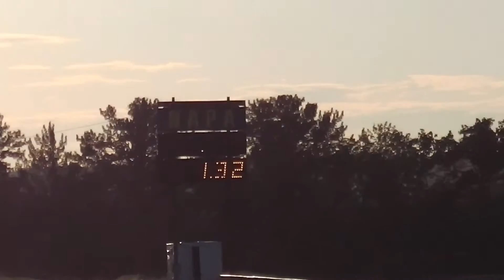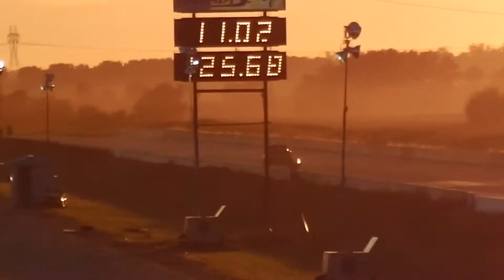2012 RACING COMPILATION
Ponoka Crew racing around central alberta and Castrol Raceway